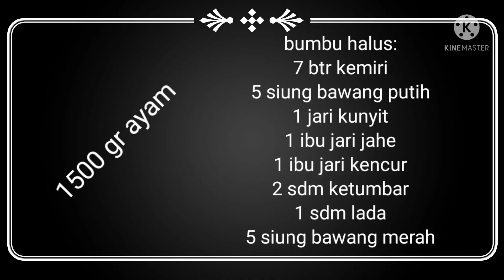Begini Cara Masak Ayam Betutu Lebih Mudah Enak Banget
BALINESE BETUTU CHICKEN (EASIER RECIPEE)

1500 gr ayam + ceker (3 lbs of chicken)

bumbu halus: (blended ingredients)
7 btr kemiri (7 candlenuts)
5 siung bawang putih (5 cloves of garlic)
5 siung bawang merah (5 bulbs of shallot)
1 jari kunyit (a finger long of turmeric)
1 ibu jari jahe (1/2 oz of ginger)
1 ibu jari kencur (1/2 oz of aromatic ginger)
2 SDM ketumbar (2 tbsp of coriander)
1 SDM lada (1 tbsp of pepper)

bumbu iris: (sliced ingredients)
100 gr cabai (4 oz of chili)
7 siung bawang merah (7 bulbs of shallot)
9 bt sereh (9 stalks of lemongrass)
2 bh tomat (2 tomatoes)

bumbu Cemplung : (other ingredients)
1 sdt trasi (1 tsp of shrimp paste)
3 bh kapulaga (3 cardamoms)
3 bh bunga Lawang (3 star anise)
3 bh cengkeh (3 cloves)
1 ruas jari kayu manis (a dice of cinnamon)
1/2 biji pala (half a nutmeg)
5 lbr daun salam (5 Indonesian bayleaves)
5 lbr daun jeruk (5 keffir lime leaves)
2 sdt garam (2 tsp of salt)
2 sdt kaldu bubuk (2 tsp of stock powder)
1 sdt msg (1 tsp of MSG)
1 ibu jari gula merah (1/2 oz of palm sugar)

masak dengan air 1000cc (masukan diakhir) didihkan sampai air sisa setengah

pisau set dan wok bisa dicek di IG

Semua produk Mitochiba dan Steincookware bisa dibeli di Tokopedia & Shopee atau follow IG @steincookware @mito.id